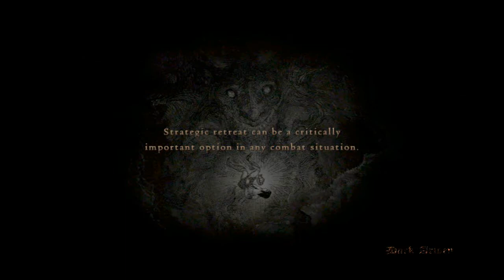Lighting up Death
Dragon's Dogma: Dark Arisen--Killing Death with one Magickal Radiance Shot.  Hard Difficulty, No Boosters Used, New Game Plus, Pre-Daimon.  Full guide to the Fortress of Remembrance.  Upon the initial entry, once the first staircase landing is reached, Death will appear.  He moves over the abyss where he hovers for a second.  If he is shot at that time with Magickal Radiance, he will be stunned and fall to his demise.